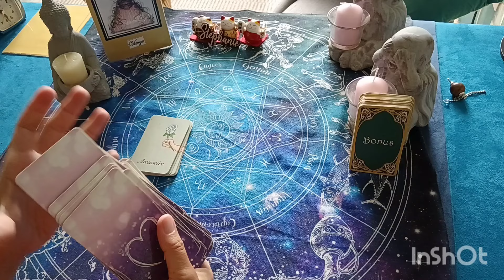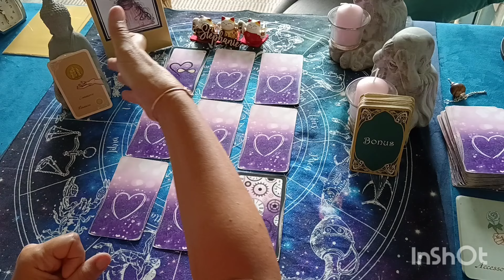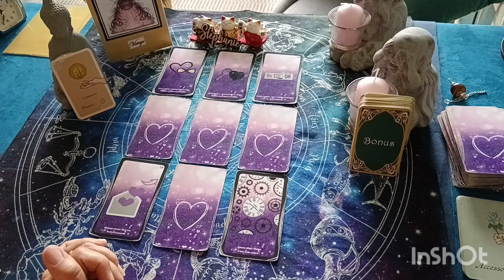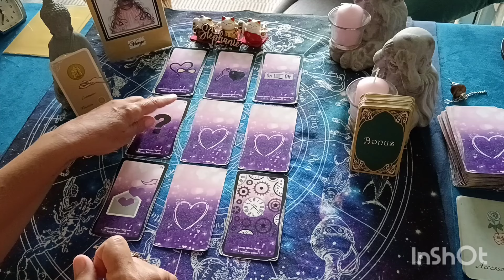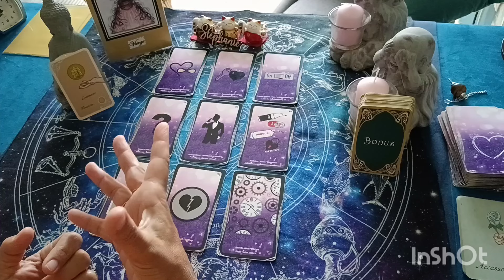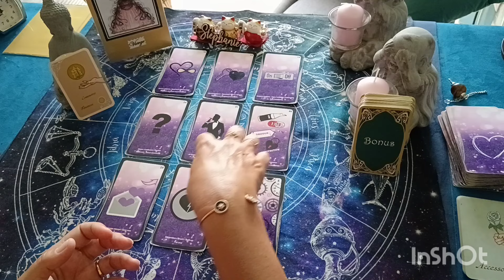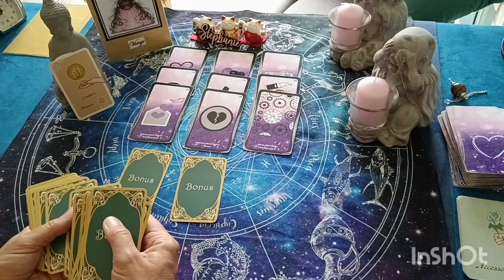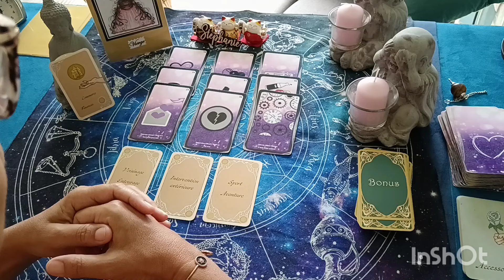♍ vierge Votre mois le plus important, vénus vous donne un sacré coup de pouce! Aout 2024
Votre horoscope de âout 2024 . Dans cette vidéo j'aborde une guidance intuitive avec L'améthyste love pour un tirage sentimental couple et célibataire pour le signe astrologique du vierge . Guidance sentimentale horoscope ou tous les domaines sentimentaux et relationnels y ressortent. Ils sont précieux et vous vous en remercie .